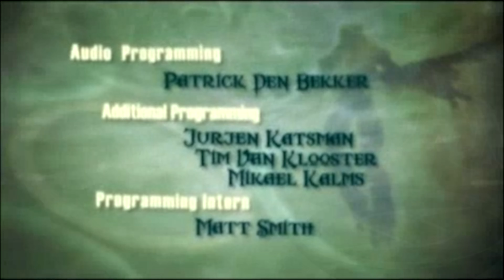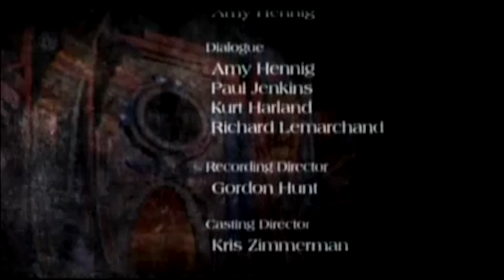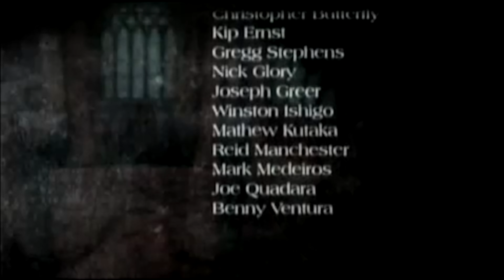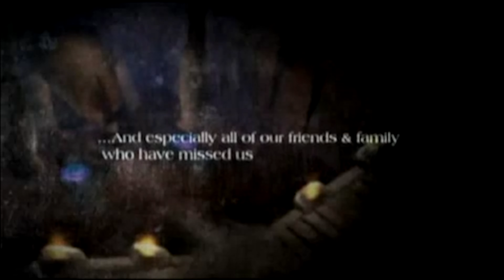Soul Reaver 2 - Part 9 ~ End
Developer(s) Crystal Dynamics
Nixxes Software BV (PC)
Publisher(s) Eidos Interactive
Director(s) Amy Hennig
Producer(s) Rosaura Sandoval
Designer(s) Riley Cooper
Richard Lemarchand
Programmer(s) Marc David
Artist(s) Daniel Cabuco
Writer(s) Amy Hennig
Paul Jenkins
Kurt Harland
Richard Lemarchand
Composer(s) Kurt Harland
Jim Hedges
Series Legacy of Kain
Platform(s) PlayStation 2, Microsoft Windows
Release
October 31, 2001
[hide]

Genre(s) Action-adventure
Mode(s) Single-player